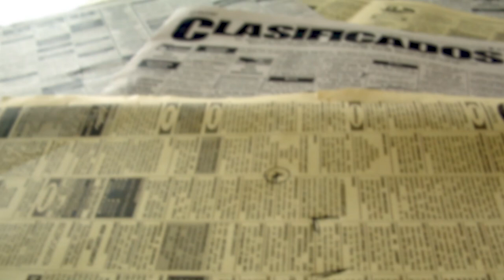Jim Davidson - Jim's Sunday Sandwich Halloween Special